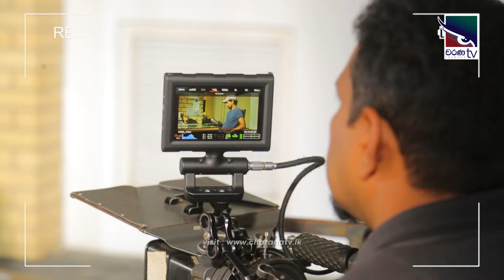Shameera Naotunna with Cinema Talkies | Helawood Sathiye Cinemawa